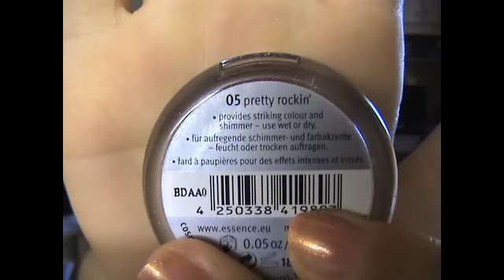• I Prodotti Top di Maggio •